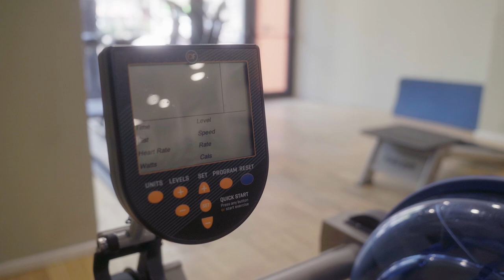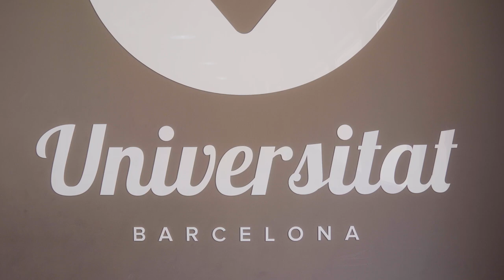VivaGym Universitat // Tour Virtual